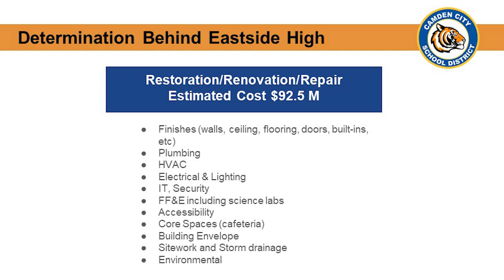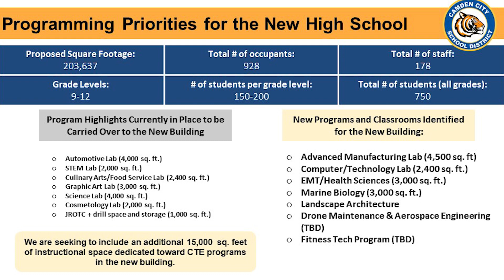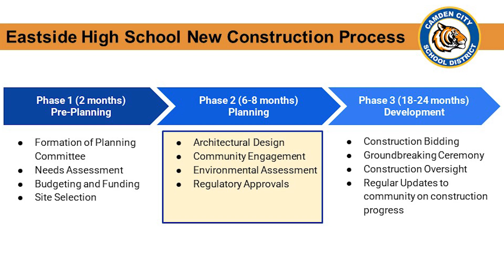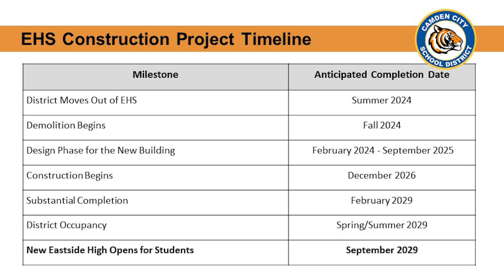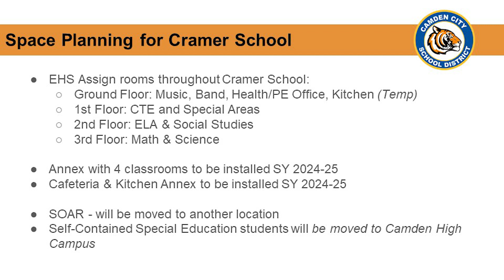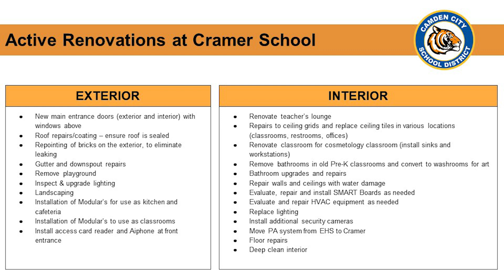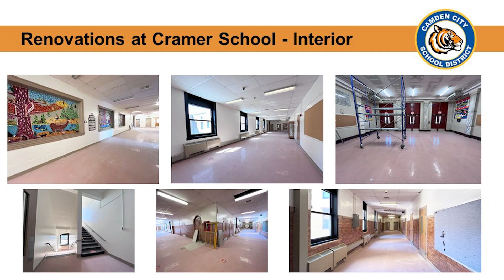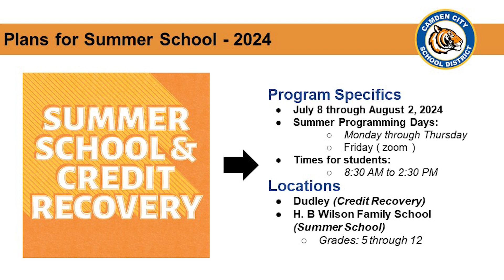Call for Community Participation in Eastside High School Construction Committees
The Camden City School District invited students, staff, families, and community members to an important information session regarding Eastside High School’s swing space. The session took place on Tuesday, June 4, 2024, from 5:30 PM to 7:00 PM in the Eastside High School Gymnasium.

Starting in September 2024, Eastside High School staff and students will be ready to start the 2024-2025 school year at Cramer School, located at 2800 Mickle St, Camden, NJ 08105. This decision was made with careful consideration and in close collaboration with the Camden County Improvement Authority (CCIA) and the Schools Development Authority (SDA) to ensure that Cramer School is equipped and ready to serve as a welcoming and supportive environment for our staff and students during this transition period.

Attendees heard from Superintendent Katrina T. McCombs, Mayor Victor Carstarphen, esteemed alumni, community leaders, and board members about the latest updates and plans. This provided valuable opportunities for everyone to learn more about the swing space arrangements and the transition planning during the construction process.